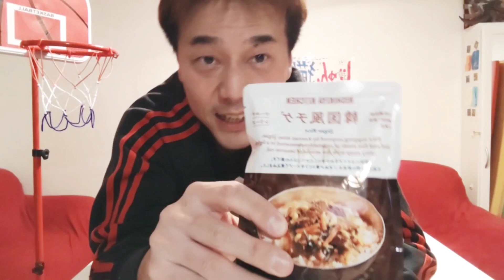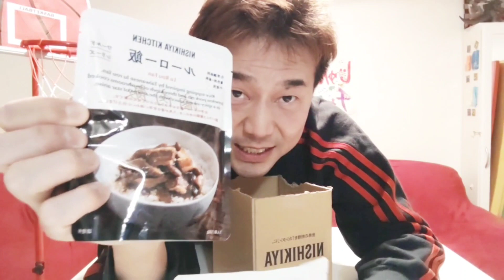【ルーロー飯】【NISHIKIYA KITCHEN】ルーロー飯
じゅん猫好きチャンネル-238

2022年12月30日

２日連続水炊き～

ルーロー飯

猫の総司

でした～